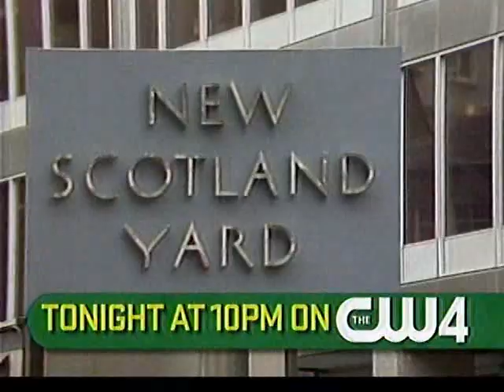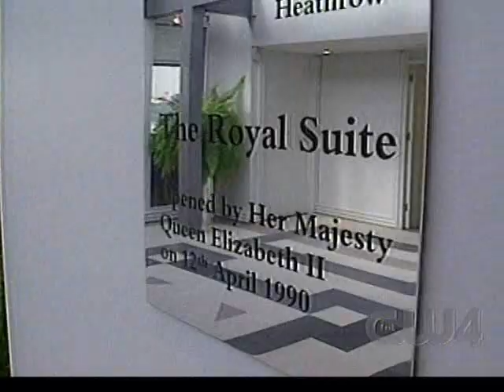COPS - TV SHOW - in HD - Season 3 - Episode 39 - Part 1